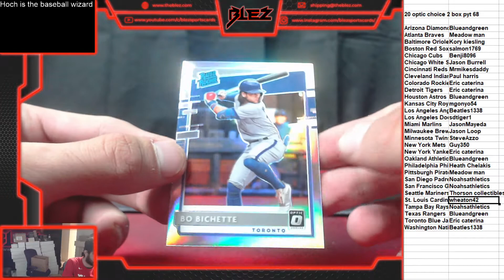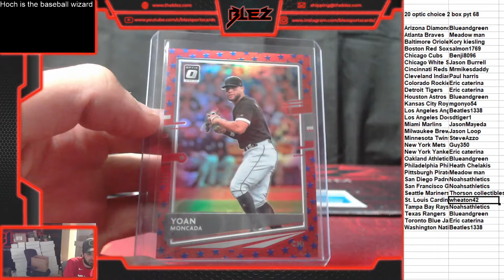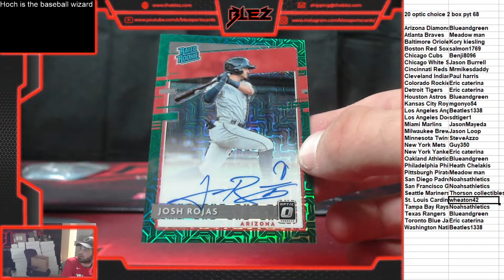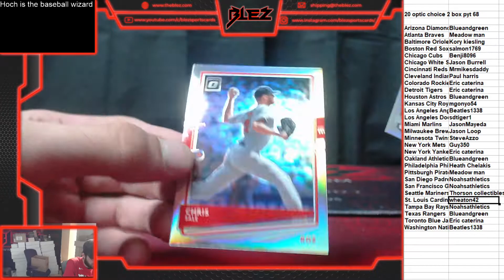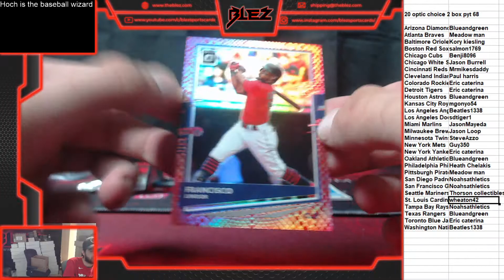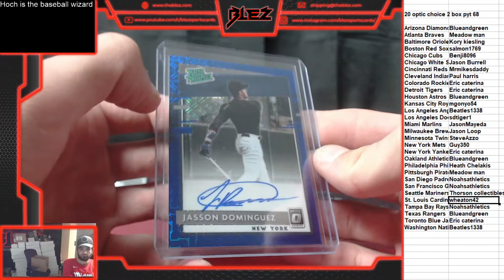2020 optic choice 2 box pyt 68